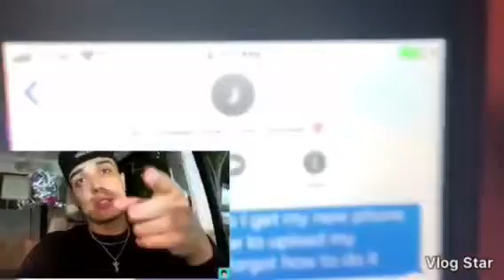Reaction video to Jerrytheeprince